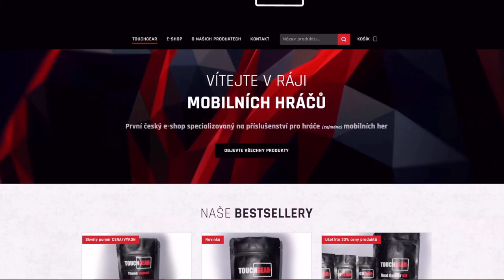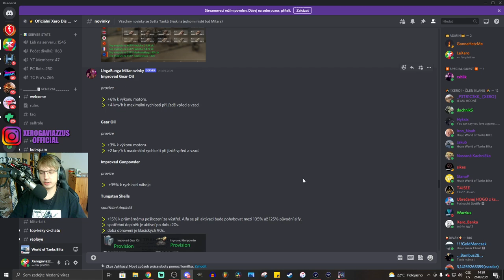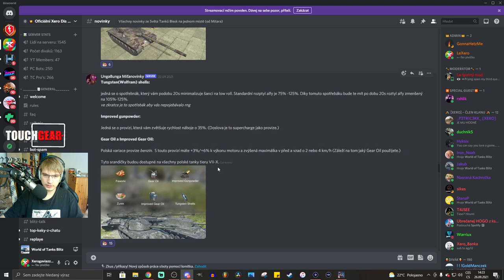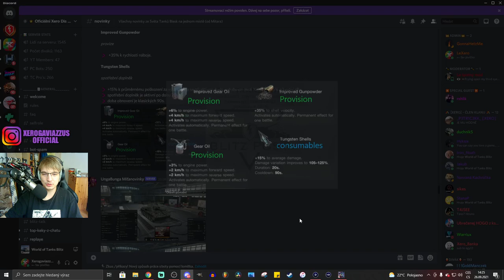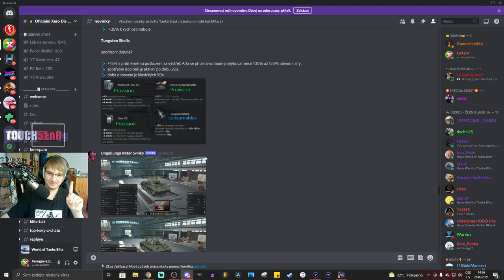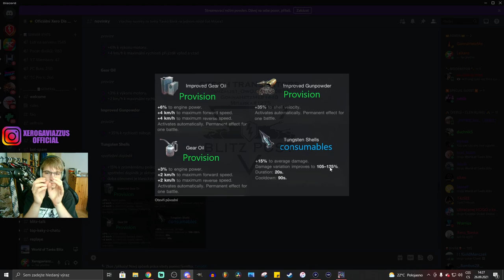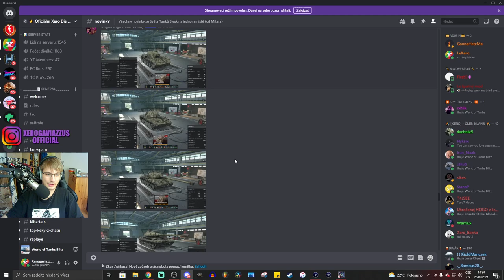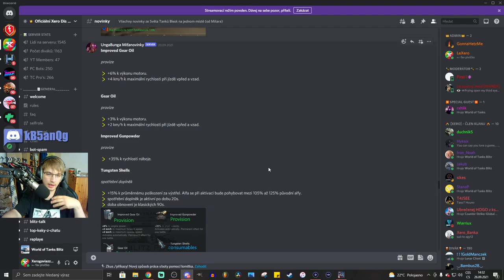Víme VŠECHNO o POLÁCÍCH! Zase změní metu?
Njoy!

Sponzoři iPadu:
Jiří K.
Pavel Kabát
DRACULA
Tomáš Airy Kořistka
DiraxCz
Kloktator Broken
iTzkoblizek
Thomas Karasek
Iamkosik
agy12
Šam Pus